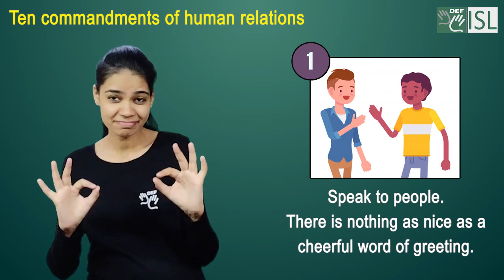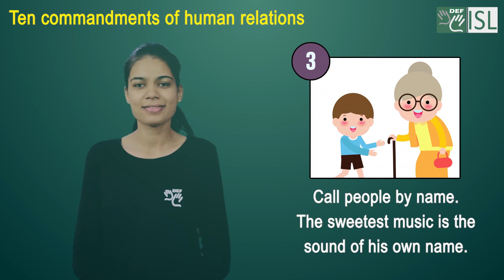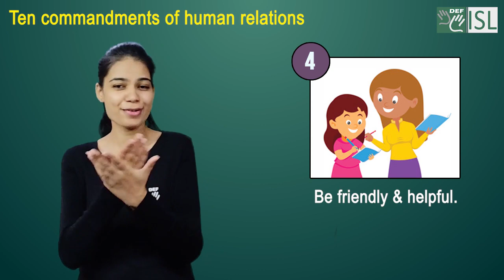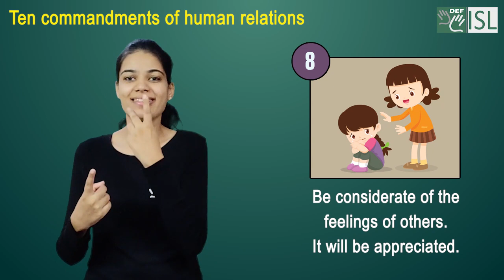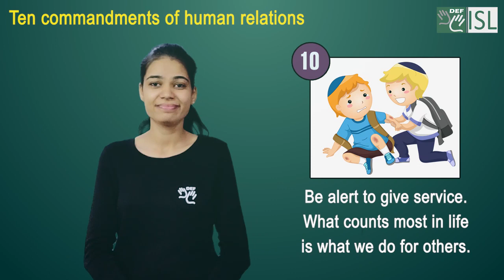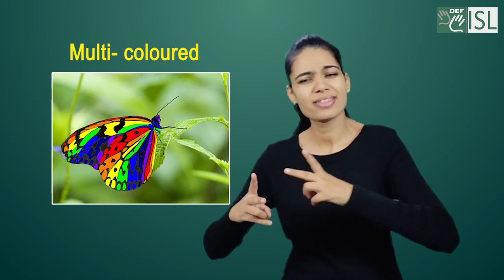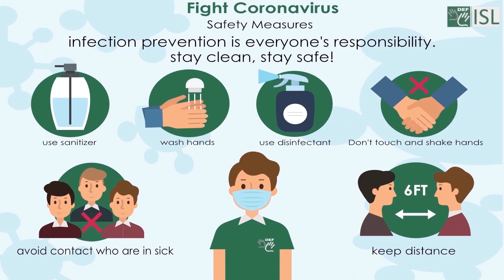English Module 2B- Series 1:- Ten commandments of human relations and Colors